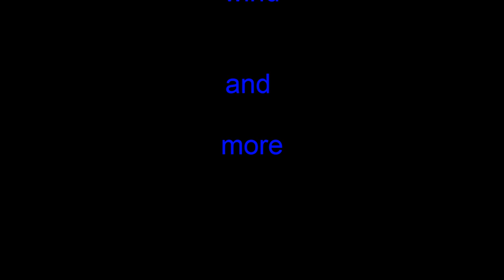Sailing Etanche Ballen - Arhus